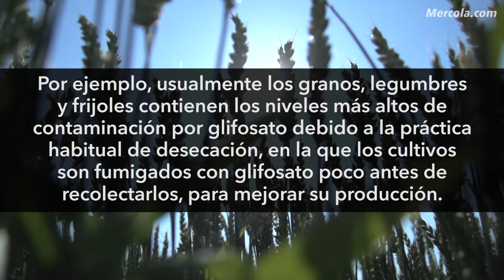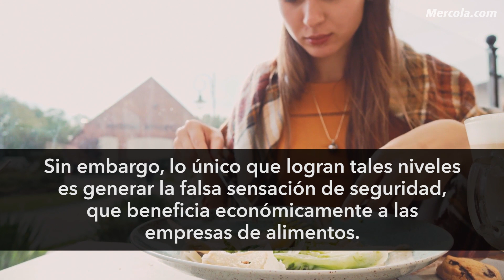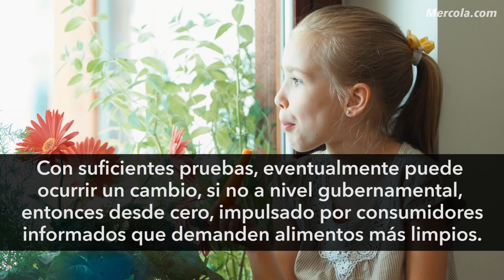Dr. Mercola y John Fagan abordan la importancia de elaborar pruebas de laboratorio a los alimentos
El experto en salud natural y fundador de la página web Mercola.com, Dr. Joseph Mercola entrevista a John Fagan, Presidente de los laboratorios del Instituto de Investigación en Salud (HRI) sobre la adulteración generalizada de alimentos con glifosato y otros contaminantes, y porque actualmente es tan importante hacer análisis clínicos.

• A medida que los alimentos se han adulterado, contaminado y modificado genéticamente, ha aumentado la necesidad de realizar pruebas de laboratorio

• El laboratorio HRI es contratado frecuentemente para analizar los alimentos que afirman no ser transgénicos, sino "totalmente naturales" u orgánicos. A menudo, las pruebas revelan que tales afirmaciones son falsas. Se descubrió que diversos sabores de helados de la marca Ben & Jerry contenían glifosato

• Los granos, legumbres y frijoles suelen tener los niveles más altos de contaminación con glifosato, debido a la práctica habitual de desecación, en la cual los cultivos son fumigados con glifosato poco antes de la recolección para mejorar su rendimiento

• El laboratorio HRI ha creado dos pruebas de glifosato para la población: una prueba de agua y una prueba de exposición ambiental. Esta última le indicará cuánto glifosato tiene en su sistema, lo que podría demostrar el grado de pureza de su alimentación

• El 76 % de las personas analizadas tenía glifosato en su sistema. Las personas que consumen regularmente avena convencional o no orgánica, tienen el doble de glifosato en su sistema, que quienes no lo hacen. Las personas que comen alimentos orgánicos con regularidad tienen niveles de glifosato 80 % más bajos, en comparación con las personas que rara vez consumen alimentos orgánicos